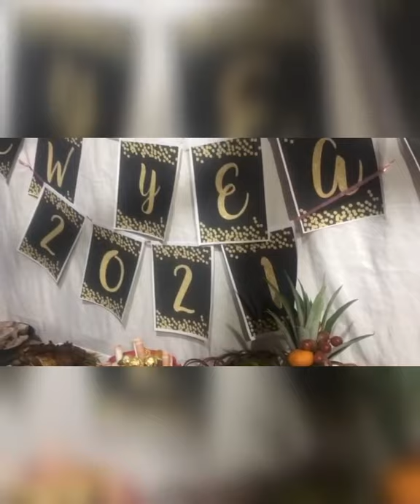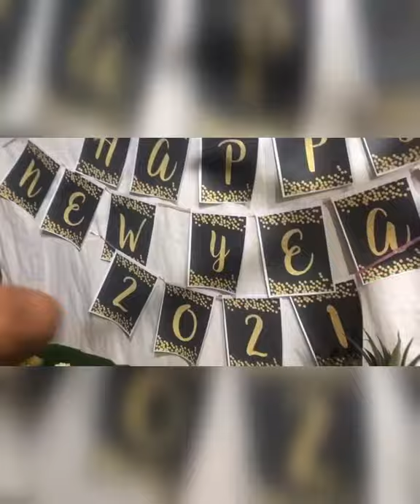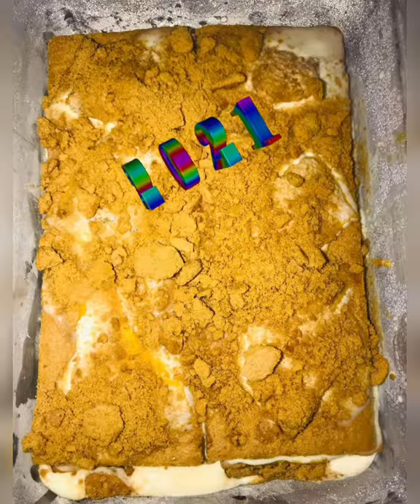WELCOME 2021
My Family's New Year Celebration